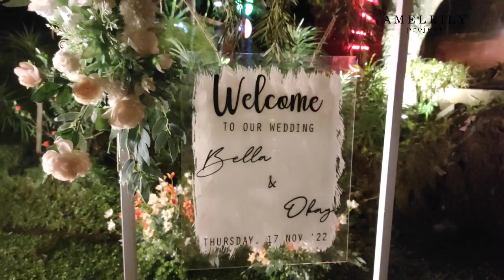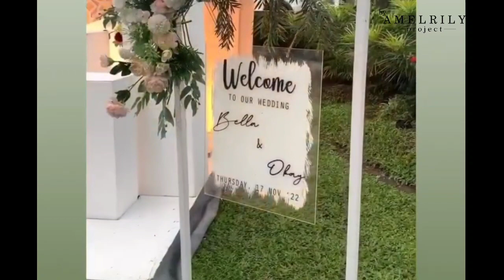TIME LAPSE PEMASANGAN DEKORASI LAMARAN + AKAD NIKAH OUT DOOR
Dekorasi ini awalnya untuk acara lamaran gaess..pada akhirnya klien minta untuk akad nikah sekalian 😁

Acara out door bertempat di villa cipta ning ati mojokerto..

semoga bermanfaat..